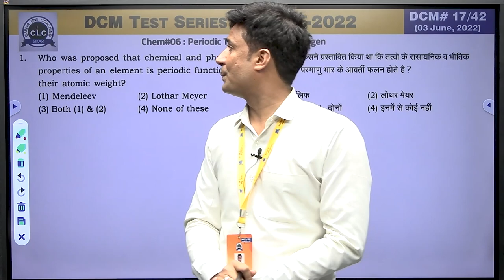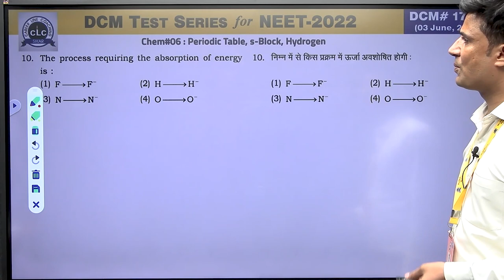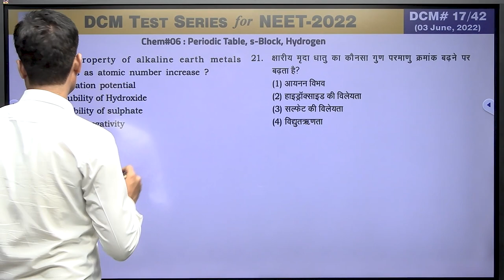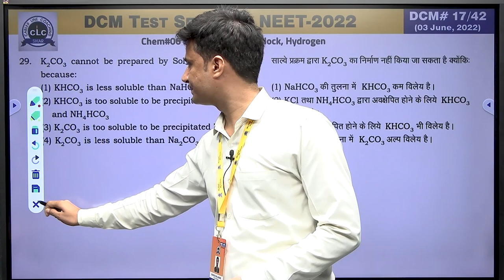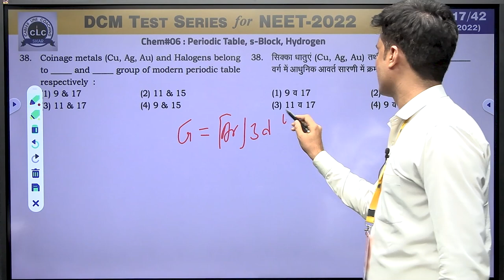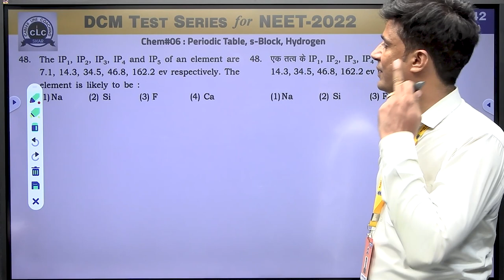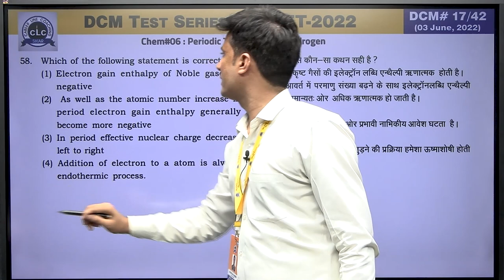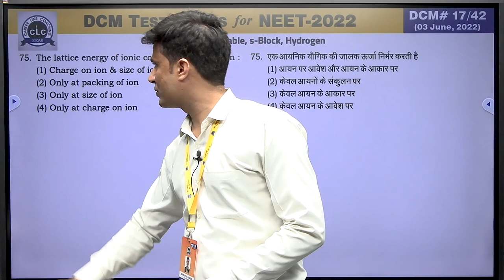DTS#17-CHEM#06 || DCM Test Series || NEET-2022 || CLC